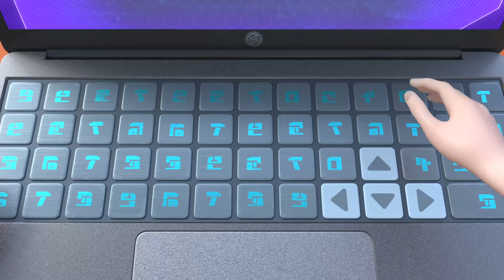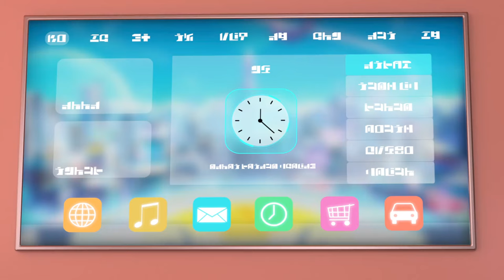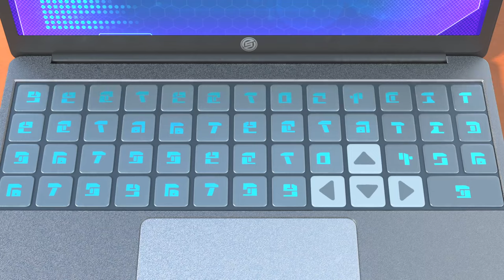Super Car 08